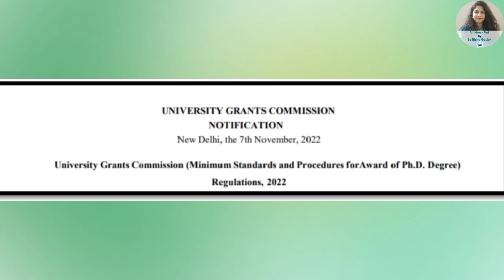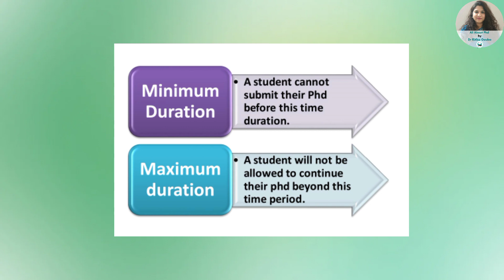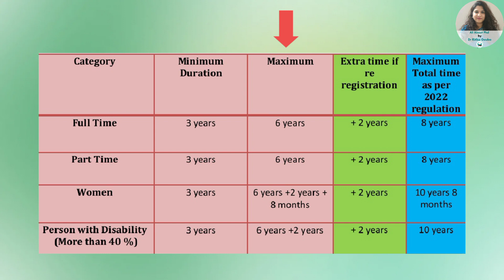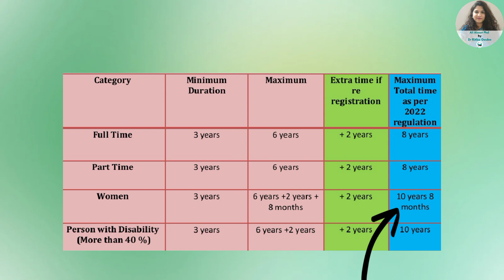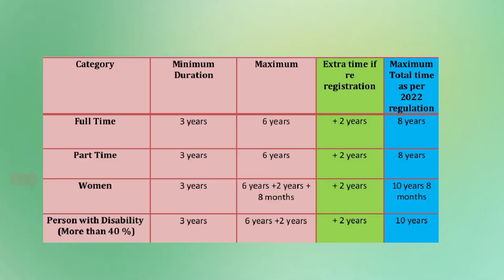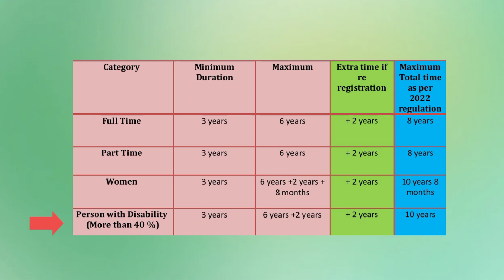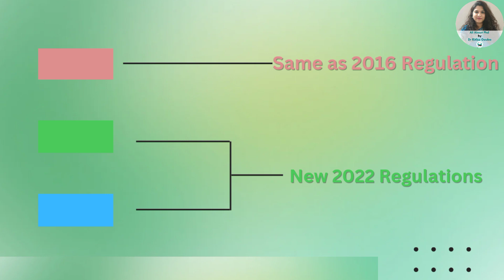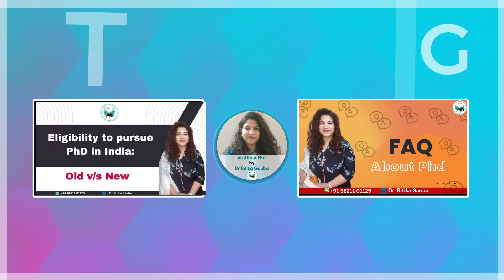Phd Duration | Maximum & Minimum Time | Relaxations and Extensions | UGC Regulations 2022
UGC has released its new phd regulations for 2022.

In these regulations UGC has made some important and major changes in the duration to pursue a phd.
In this video #,drritikagauba will discuss

1. The meaning of ' Duration to pursue phd '.

2. Pictorial description and explanation of maximum and minimum Ph.D. duration for each category of students.

3. Exemptions and relaxation to various categories of candidates.

For complete and clear information and understanding about Ph.D., duration watches the video.